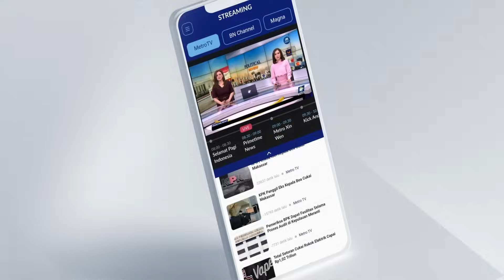Kasus TPPU Panji Gumilang Naik ke Penyidikan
MetroTV, Bareskrim Polri menaikkan kasus dugaan tindak pidana pencucian uang (TPPU) Panji Gumilang dari penyelidikan ke penyidikan. PPATK juga membekukan saldo ratusan miliar rupiah dari rekening Panji Gumilang.